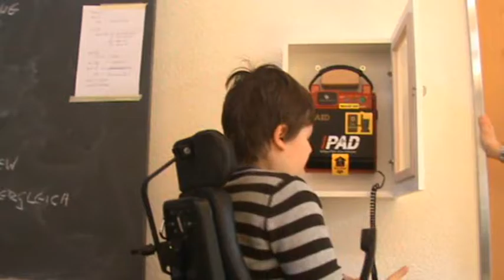Wannentalmagazin: Dienstag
DGM-Filmworkshop 2010 in Wannental